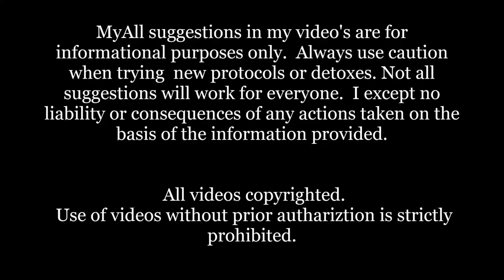Get rid of UTI FAST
when you use CODE: MARIE